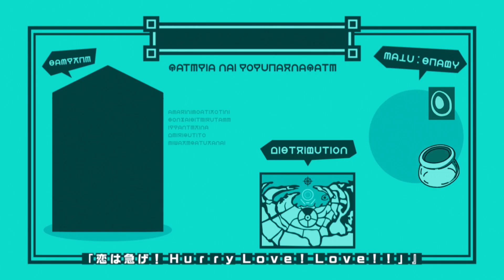Shachibato! President, It's Time for Battle! – Opening Theme – Hurry Love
"Hurry Love" by Azuki Waki

Watch Shachibato! President, It's Time for Battle! on Funimation!

Based on the popular strategy game, Minato has become the new president of the Kibou Company. In order to be a good president and help the company grow, he must lead his party of adventurers through the Gate and collect Kirakuri — a type of energy that is extremely valuable and fundamental to the city of Gatepia. However, there are other companies vying for the chance to gather the Kirakuri.